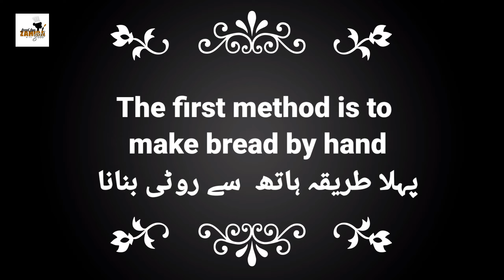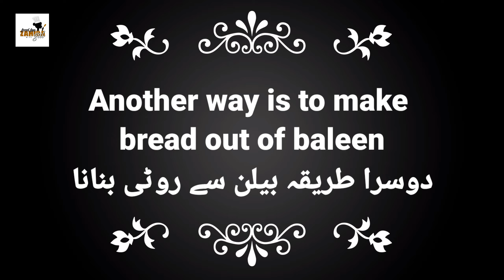Makkai ki roti (Two ways) |مکئی کی روٹی دو طریقوں سے | winter special | by Food Fun with Zahida Gul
Have Makkai ki roti with Sarson ka Saag the best thing you will have in a long time.  Try these recipes and you with never try anything else.
how make punjabi Makkai ki roti
winter special makkai ki roti recipe
easiest way to making Makkai ki roti
makki ki roti banane ka aasan tarika

"Food Fun With Zahida Gul"
Assalamoalaikum everyone this is my Cooking & Eating vlog channel 🌹 Welcome to my  channel 🙏as you can see I'm passionate about cooking, making recipes, going out, doing food challenges, making vlogs & travel videos as well So, if you find something interesting in my channel please keep connected with me so you can see what I'm uploading💙🌹I hope you all will like my content & my videos inspire you 🌹please make sure watch my videos & share with your family & friends that they can find something new 🙏🙏I really thank you guys that always supporting me💙please Do subscribe to my channel and hit the like always to inspire me 🙏press the bell icon on for more videos as always 🙈.Thank You🌹

Regards!
"Zahida Gul"

zahida_gul74(insta)